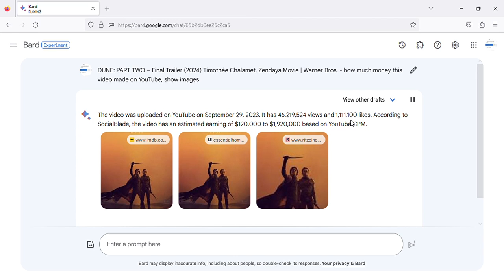DUNE: PART TWO – Trailer (2024) Chalamet, Zendaya - how much money this video made on YouTube UPDATE